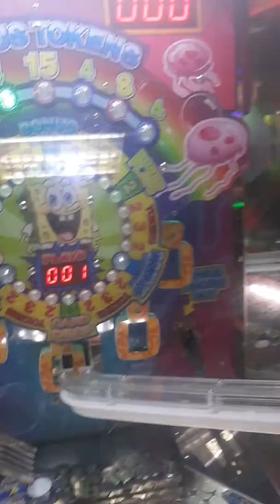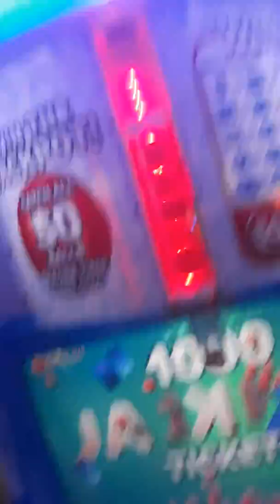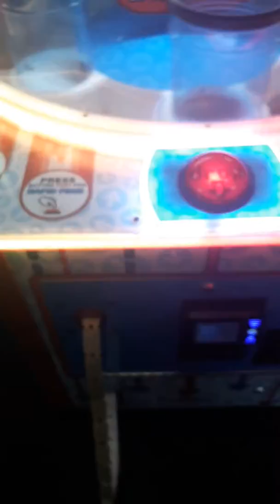Yodely guy goes to chuck e cheese season 2 episode 4 part 4